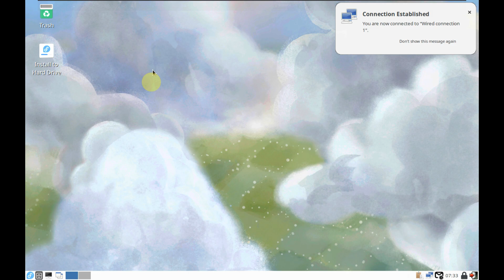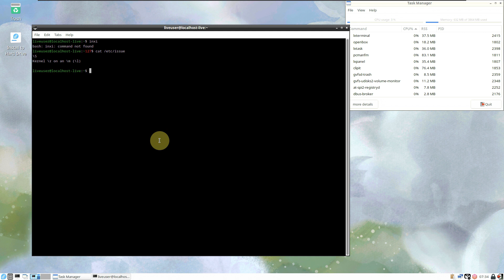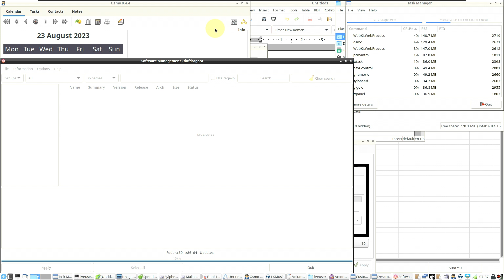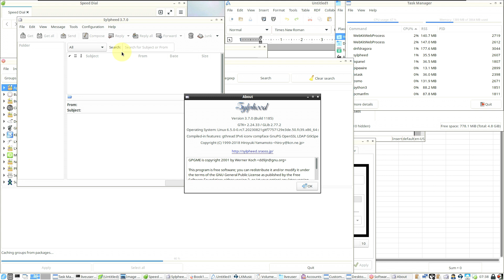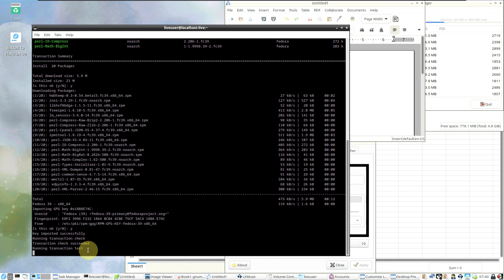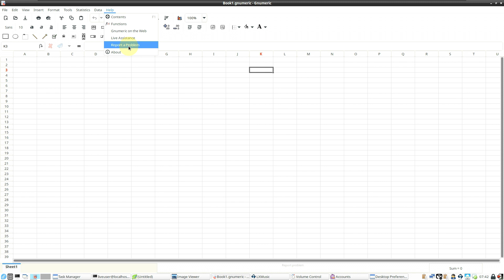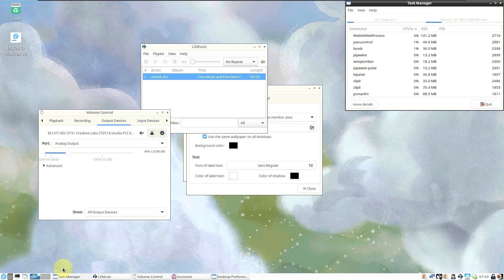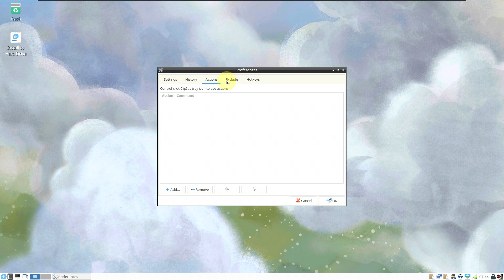Fedora Workstation 39 LXDE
In This Video We Are Looking At Fedora Workstation 39 LXDE Desktop Spin Prerelease.

Todays Video - Fedora Workstation 39 LXDE Desktop Spin Prerelease.!